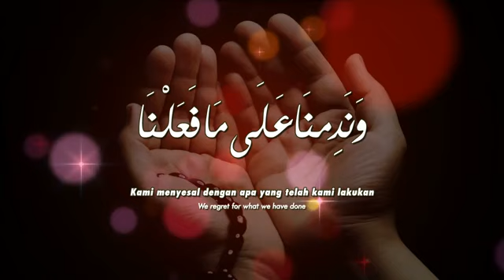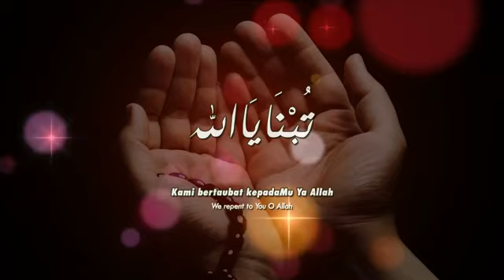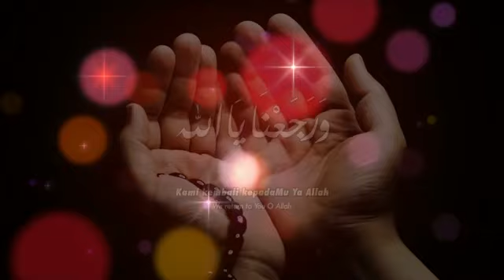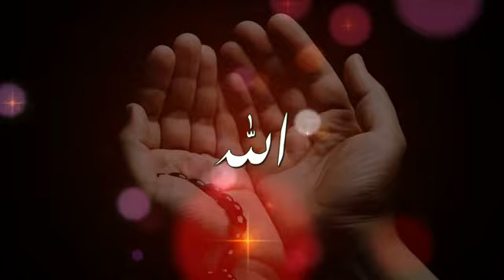CAHAYA Taubat . Tubna Ya ALLAH .. :(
تُبْنَا إِلَى اللهِ وَرَجَعْنَا إِلَى اللهِ وَنَدِمْنَا عَلَى مَا فَعَلْنَا
Kami bertaubat kepada ALLAH dan kami kembali kepada ALLAH , dan kami menyesal
di atas apa yang telah kami lakukan.